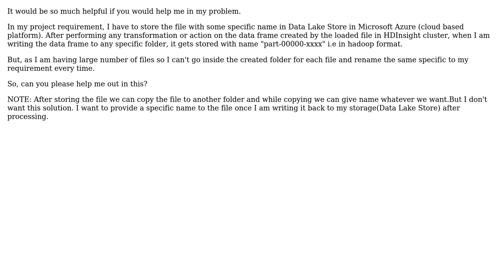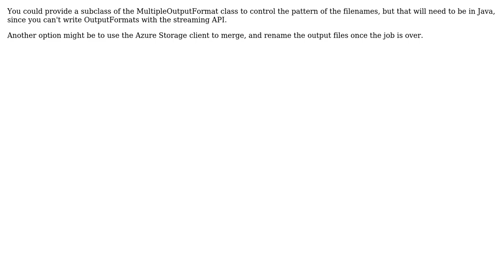Changing file name while writing back file in output folder in Data Lake Storage account in...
Changing file name while writing back file in output folder in Data Lake Storage account in Microsoft Azure

With thanks & praise to God, and with thanks to the many people who have made this project possible! | Content (except music & images) licensed under CC BY-SA | Music | Images & others | With thanks to user Sourabh - MSFT user ADITYA GAURAV and the Stack Exchange Network Trademarks are property of their respective owners. You are responsible for your own actions.